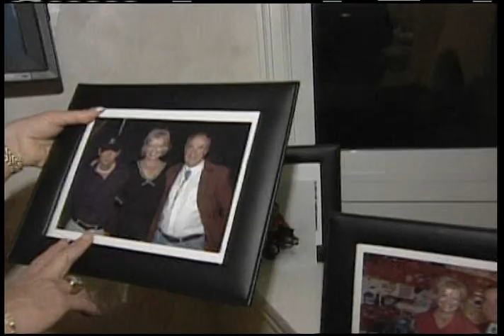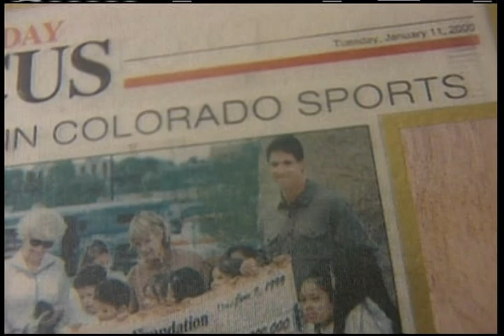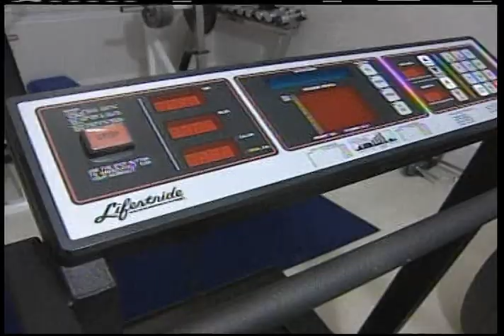Denver Philanthropist Gives Asha Sneak Peek Into Her Fab Home!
Sharon Magness Blake may live a high flying life but she is a wonderful down to earth gal.
Known as the "wealthiest women in Colorado" back when I was working as an evening anchor at KWGN-TV, Sharon graciously let us into her lovely home for our series on Colorado Celebrity Cribs. Wait for the interview with her horse ( I know it sounds weird)...It still is one of my all time favorite moments of my time in Denver.